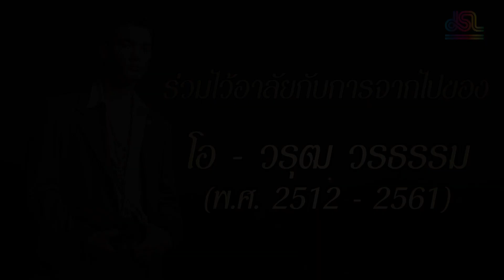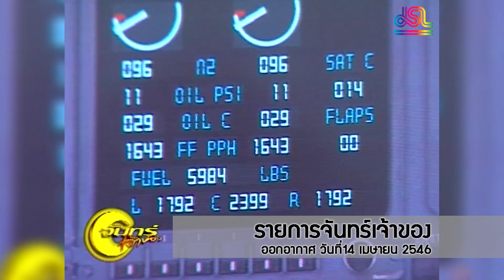โอ วรุฒ วรธรรม : จันทร์เจ้าของ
เจาะลึกตัวตน  'โอ วรุฒ' ในมุนที่ไม่เคยมีใครได้สัมผัส

Line : @JSLGlobalMedia

154 ลาดพร้าว ซอย 107 แขวงคลองจั่น เขตบางกะปิ กรุงเทพฯ 10240
154 Ladprao Road (Soi 107) Klongjan, Bangkapi, Bangkok 10240 Thailand